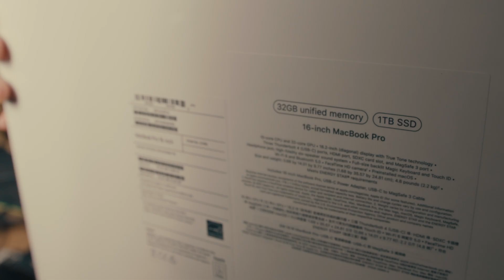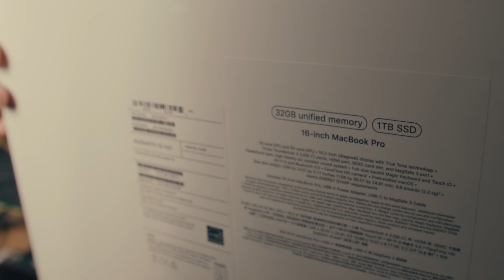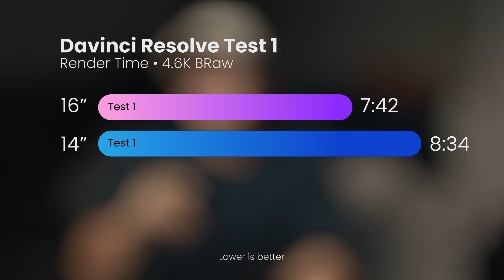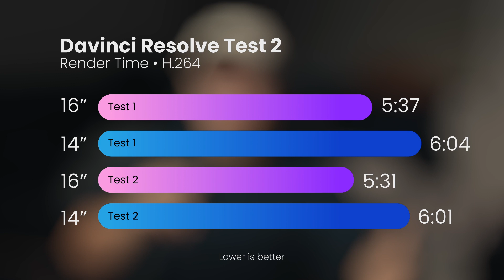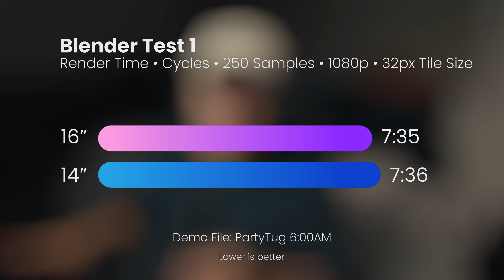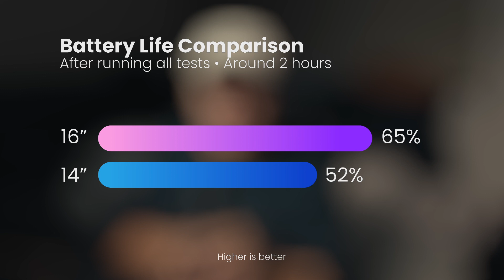Macbook Pro M1 Max: 16" vs 14" • 32GB vs 64GB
Hi all! I am Marcus, I run a video production house called Dauntlus Studios.

Here's the difference between the new MacBook Pro 14" & 16" with 32GB & 64GB. In the end, I will let you know which one I choose.

00:00 - Intro
00:15 - Specs
00:40 - Why I bought two Macbooks
02:10 - Davinci Resolve Test 1
03:09 - Davinci Resolve Test 2
03:41 - Davinci Resolve Test 3
05:02 - Blender Test 1
05:38 - Blender Test 2
05:42 - Blender Test 3
05:51 - Battery Life Comparison
06:25 - Which Macbook I think is better
08:10 - Is the extra 32GB worth it?
09:07 - Outro